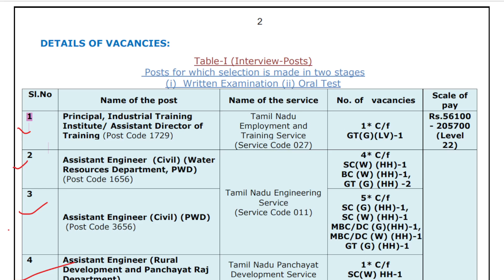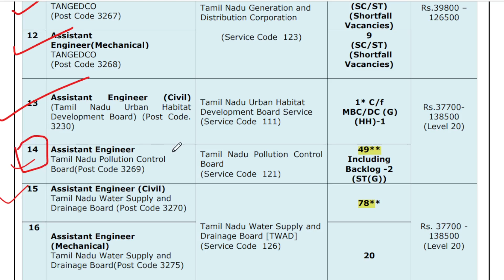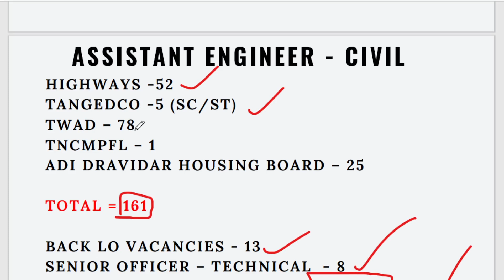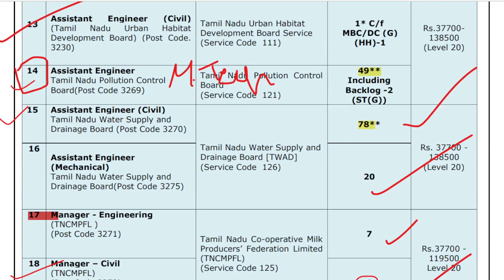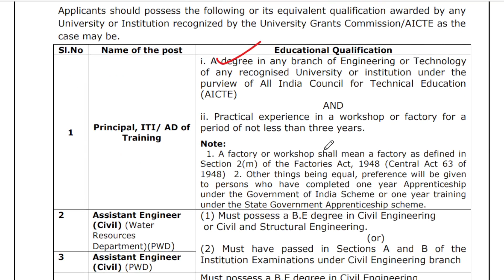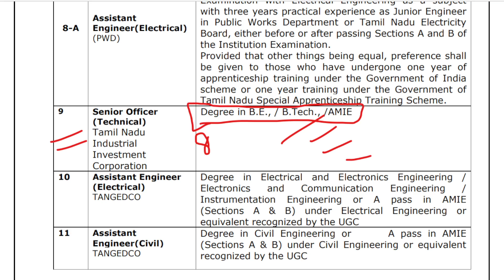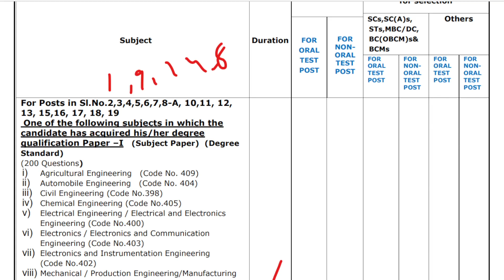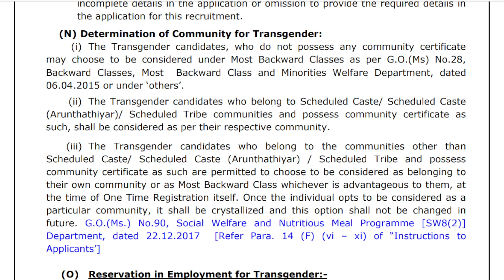TNPSC AE Notification Out !!!| TNPSC AE 2023 | Tamil | Assistant Engineer | Full Details